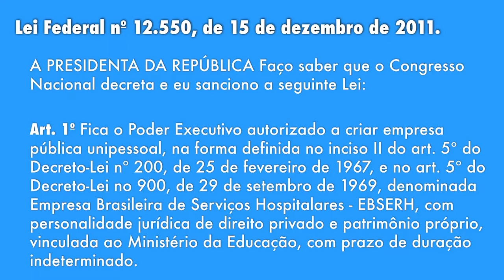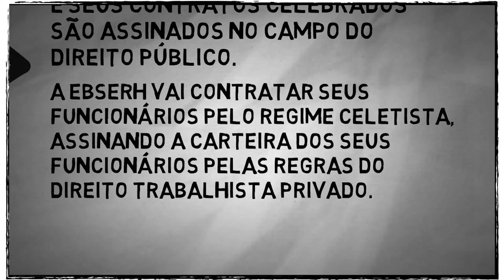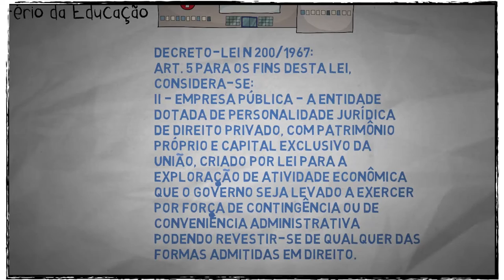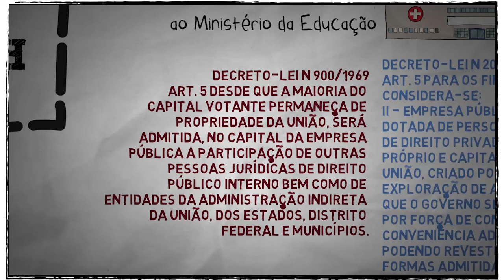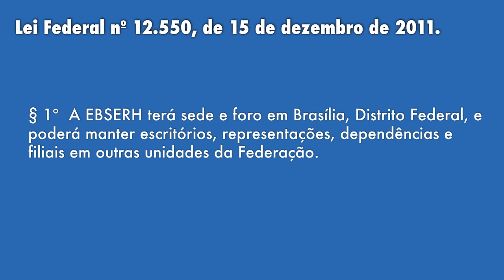Lei 12550 2011 EBSERH Parte 2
Lei 12550/2011 Sistematizada

O estudo da legislação da EBSERH é obrigatório para TODAS as ÁREAS:
1 Lei Federal no 12.550, de 15 de dezembro de 2011 -  Criação da EBSERH
2 Decreto nº 7.661, de 28 de dezembro de 2011 – Estatuto Social da EBSERH
3 Regimento Interno da EBSERH - 3a revisão – Regimento Interno